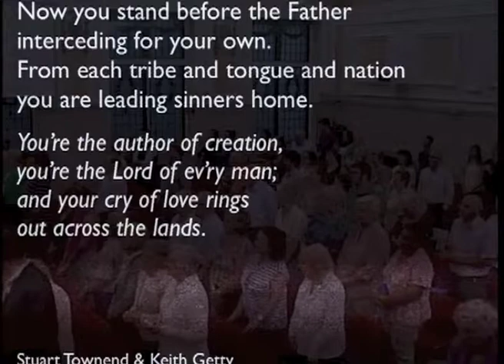130804pm - Jeremiah 24 & 25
Dr Bob Fyall